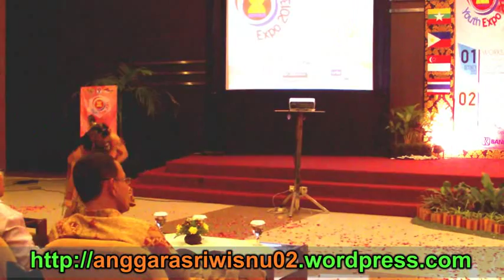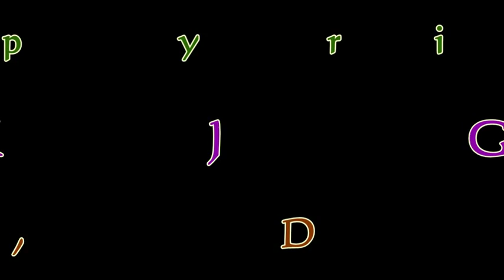Tari Jawa BAMBANGAN CAKIL Perang Kembang / UKM UKJGS UGM Sendratari Ramayana [HD]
Tari Bambangan Cakil merupakan tari klasik jawa gaya surakarta. Tari ini mengisahkan seorang ksatria yang sedang menjalankan pertapaan dan diganggu oleh raksasa. Pertempuran terjadi dan dimenangkan oleh ksatria. Tarian ini menggambarkan bahwa dalam hidup memerlukan perjuangan, dan dengan semangat tekun dan rajin, akhirnya segala rintangan bisa dilalui dan berhasil menuju tujuan hidup.

Bambangan Cakil dance originally comes from Java Indonesia. The story is about the struggle between the good as personified by a refine warrior and the evil as personified by a giant.

Keluarga Kesenian Mahasiswa, Unit kegiatan Mahasiswa, Unit Kesenian Jawa Gaya Surakarta, Universitas Gadjah Mada Yogyakarta Indonesia, kkm ukm ukjgs ugm.

Ekskul, eskul, ekstrakurikuler, tari, gamelan, karawitan, wayang, pedhalangan.